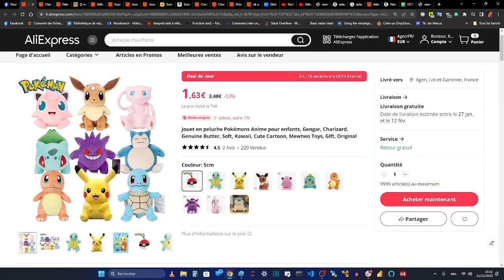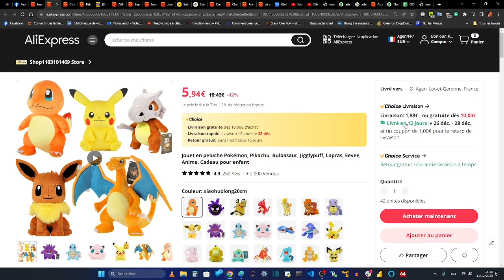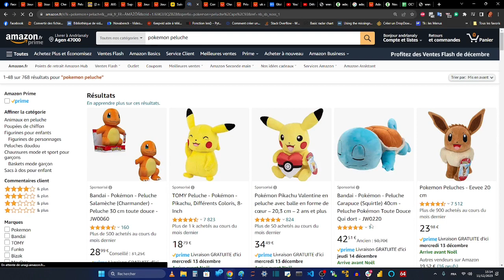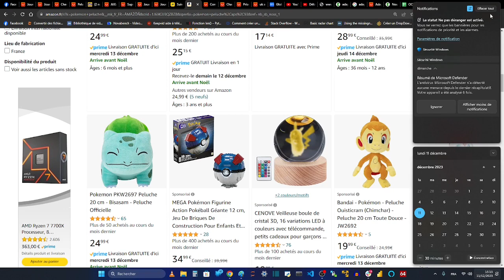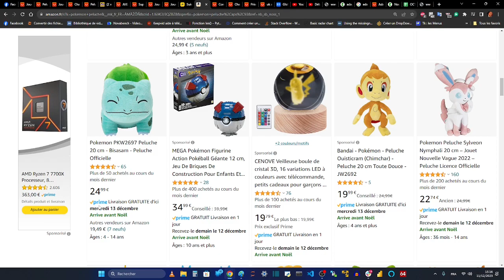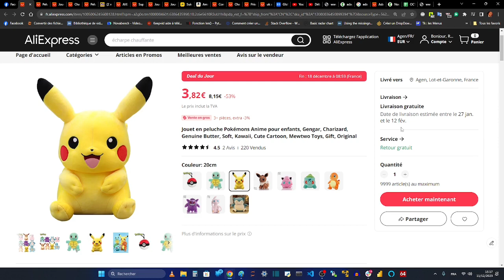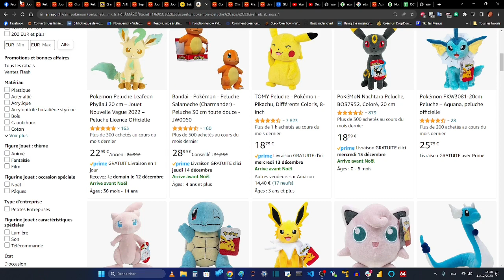POUVOIR D'ACHAT - Comprendre les prix de l'achat en ligne selon le délai de livraison !